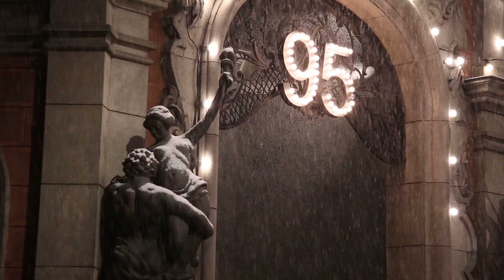2ANNAS festivāla atklāšana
2018.gada novembrī/decembrī jau 23. reizi norisinās Rīgas starptautiskais filmu festivāls 2ANNAS, kas, kā ierasts, piedāvā skatītājiem oriģinālas, inovatīvas, izaicinošas, kā arī sociāli aktīvas īsfilmas un vidēja garuma filmas.
Ieskats festivāla atklāšanas noskaņojumā 27.novembrī "Splendid Palace".